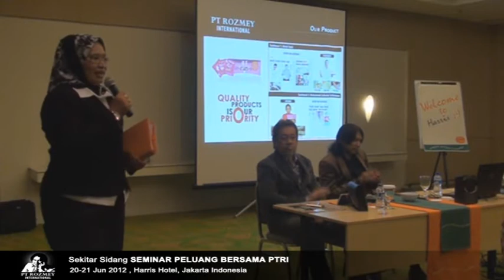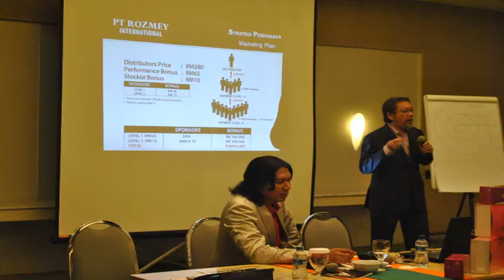SEMINAR PELUANG BERSAMA PT ROZMEY INTERNATIONAL (PTRI)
Seminar Peluang Bersama PTRI yang diadakan di Herris Hotel, Jakarta Indonesia.
20-21 Jun 2012 - JOM sertai PTRI.!